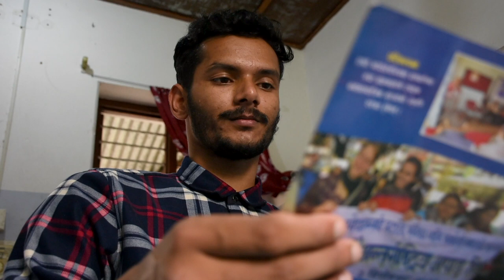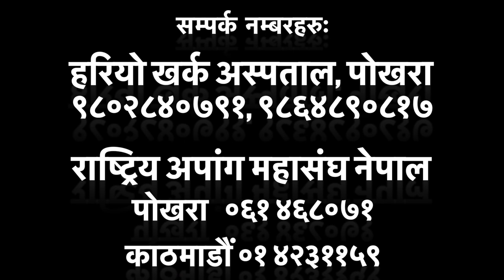Exercise for Spinal Injury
This video shows how the person should perform the certain exercise for their spinal injury